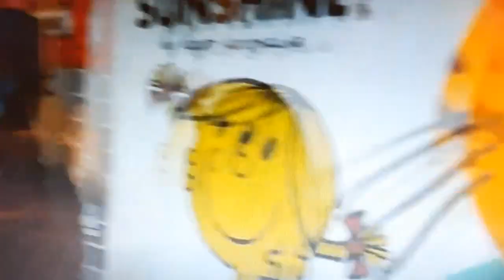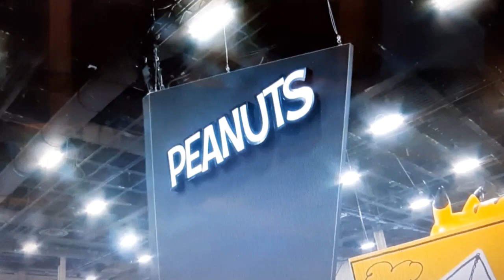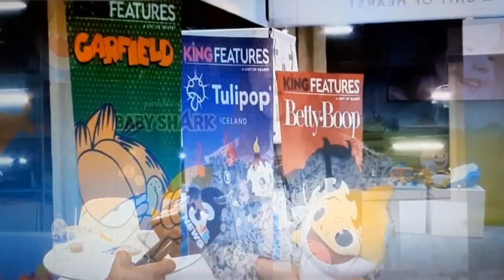Licensing show Las Vegas NBC TV News 6 5 2019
Appearance on Las Vegas NBC TV news for the 2019 Licensing Expo.